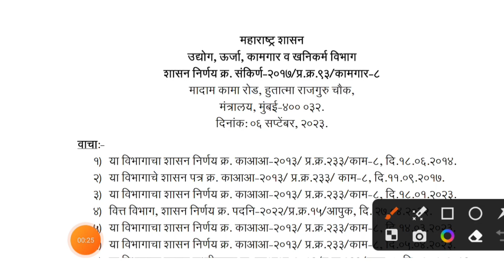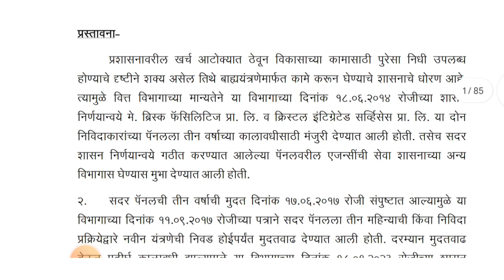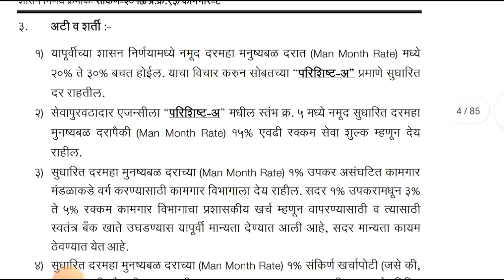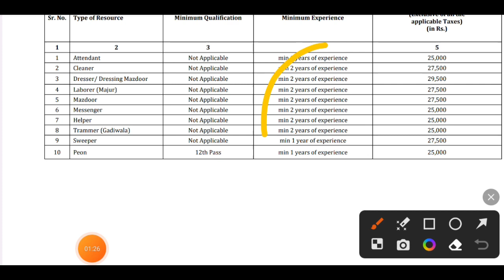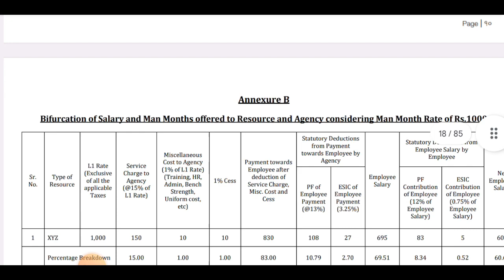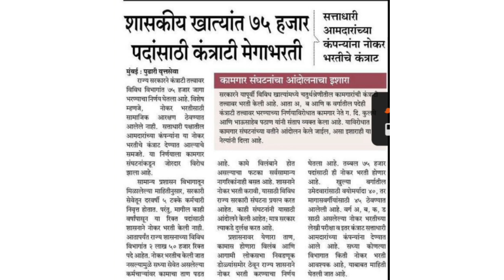खाजगी कंपनी मार्फत नोकर भरती | 75000 जागा भरण्याचा निर्णय | maharashtra nokar bharti gr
नमस्कार मित्रांनो ,

तर आताच्या व्हिडीओ मध्ये आपण शासन निर्णय 2023 बाबत माहिती पाहणार आहो.